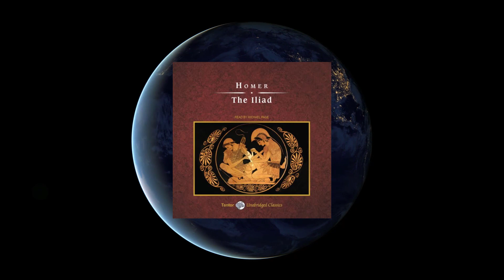Zenobia the Queen Who Dared to Defy Rome